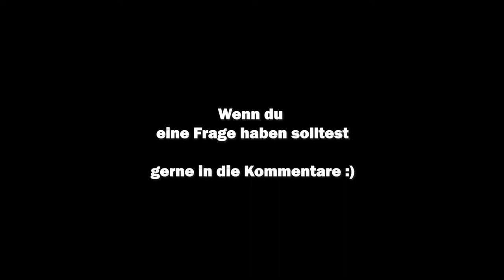Der AKNE TEUFELSKREIS Erklärt | Erfahrungsbericht - Tipps zu HEILUNG ohne AKNENORMIN💊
Empfehlenswerter Entsafter